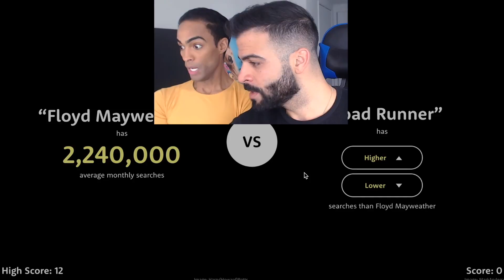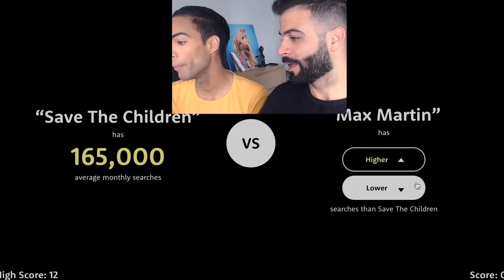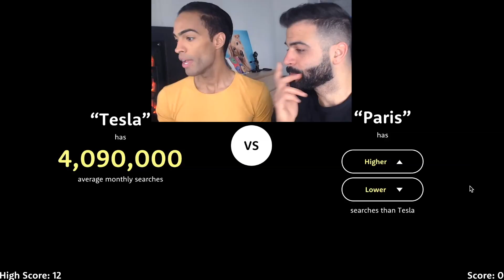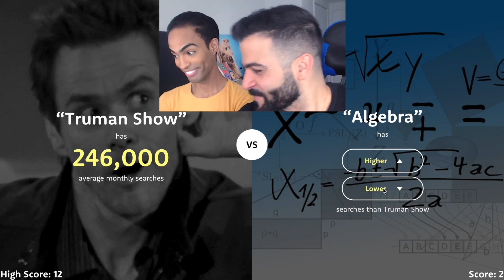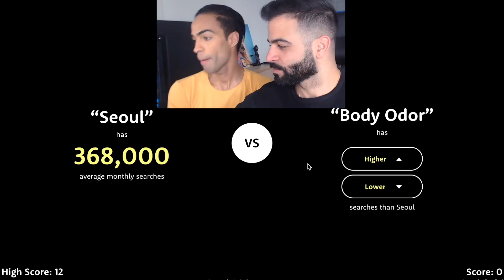LAS GOMITAS MAS ASQUEROSAS FT POLLITO TROPICAL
IG POLLITO: @POLLITOTROPICAL

Si quieres aparecer al comienzo del video con el MMDALEPOEEH solo debes compartir en Facebook el link debajo de este texto

Da like y comenta que te pareció el video  :)